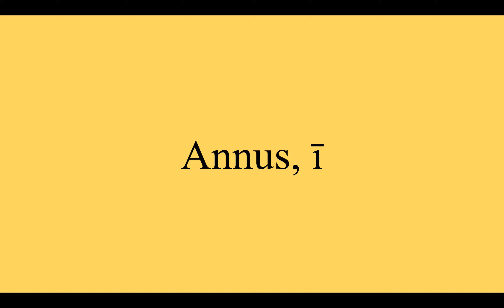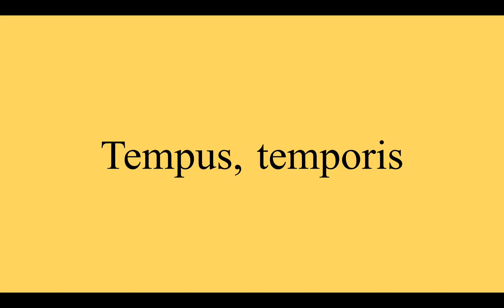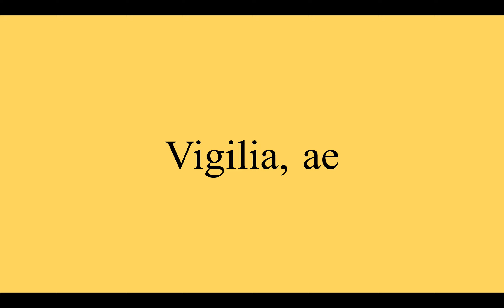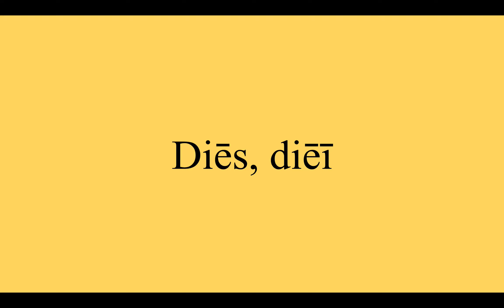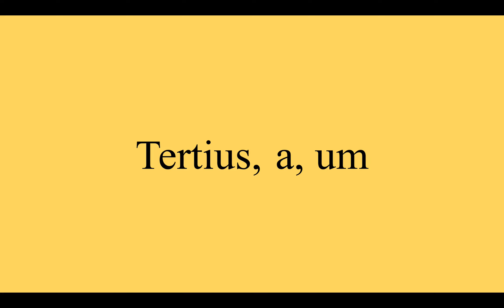Henle 1 Vocabulary - Unit 11: Lesson 37, Part 1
In Lesson 37 we're going to start covering units of measurement and number orders! Pay close attention to them since they're used quite a lot!

Remember, a little patience and a little hard work can go a long way! I am so excited that you are joining me on this journey.

Chapters:
0:00 Lesson 37, Part 1 Vocab
3:52 Review
6:08  See ya next time!